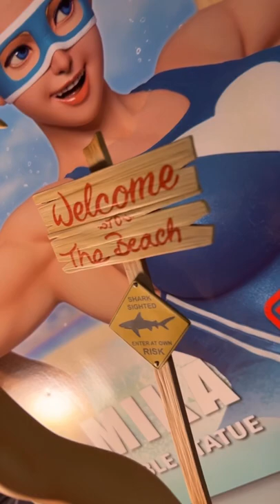R.Mika figure from Sreet Fighter V